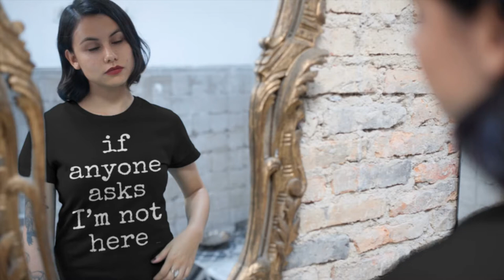t shirt video of a woman looking at the mirror dizkorce.com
If anyone asks I'm not here.

Go to dizkorce.com for purchase and product options. All products are sold at dizkorce.redbubble.com